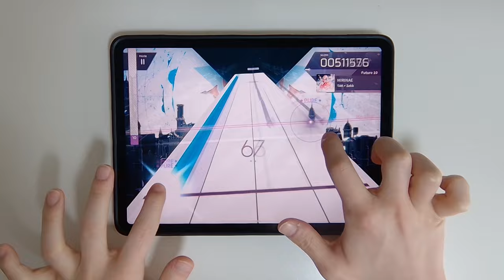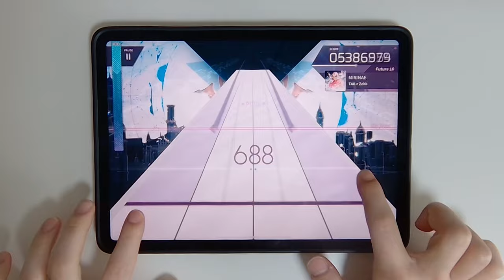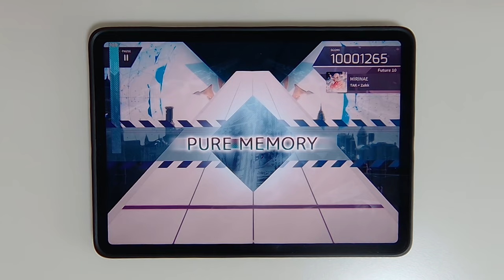【Arcaea】 MIRINAE [Future 10] PURE MEMORY (MAX-12)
'Mirienae' is the Korean Jeju Island dialect meaning the 'Milky Way'.

Arcaea v5.5.6
TAK × Zekk - MIRINAE
Speed: 4.7
Offset: 106

Device:
iPad Pro 11-in. (3rd gen.)  (=Pro 5)
Recording Device:
Razer Kiyo Pro
ZOOM H6